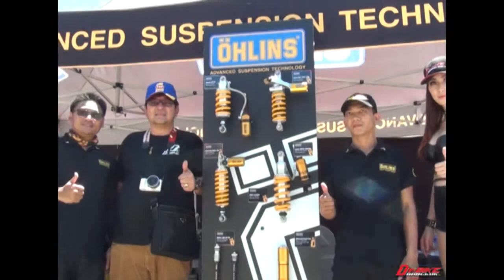R2M 1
R2M สนาม1